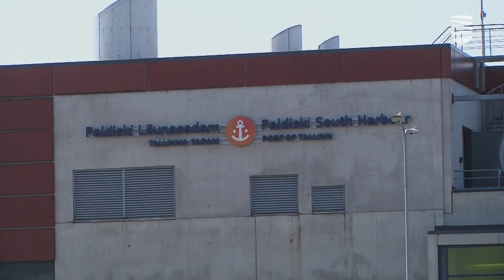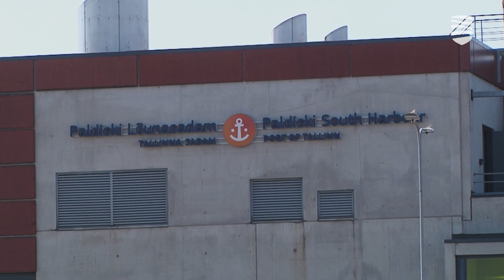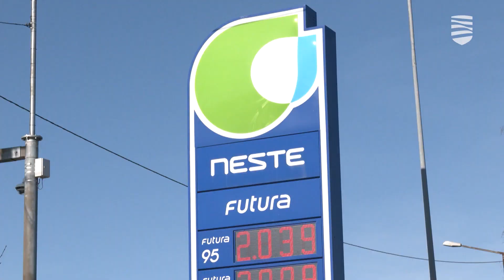На что потратят сотни миллионов евро допбюджета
Правительство на электронном заседании одобрило дополнительный бюджет на текущий год и три связанные с ним законопроекта. Далее документы будут переданы в Рийгикогу. Из дополнительного бюджета будут покрыты срочные расходы на укрепление безопасности, а также помощь украинским беженцам. Предусмотрена и помощь жителям Эстонии, столкнувшимися с последствиями энергетического кризиса. Подробности — в видеосюжете «Новостей Таллинна».